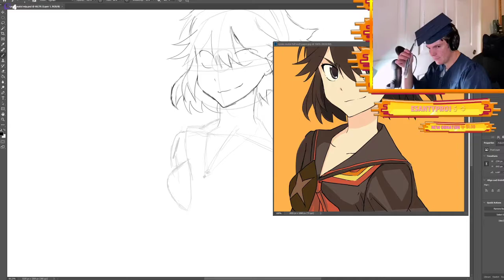why does twitch chat do this ??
my chat really be like that sometimes